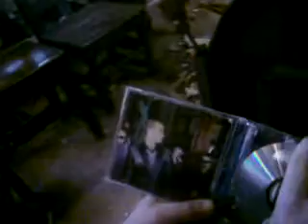The Great Robbie Williams Fire of 2011.... Careful Now...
Staying warm on a cold morning...